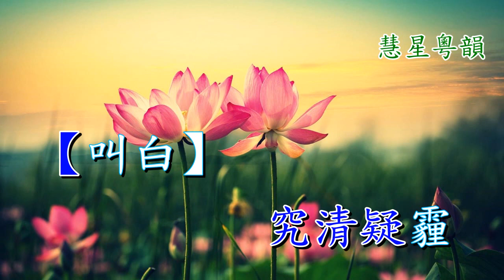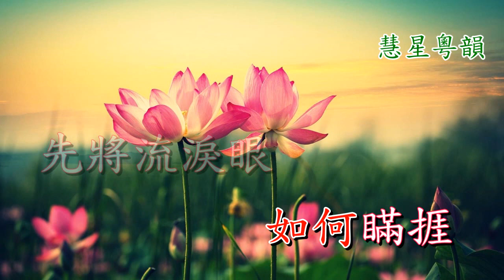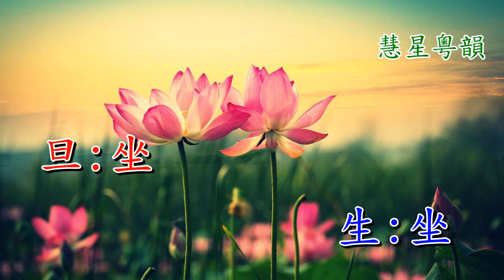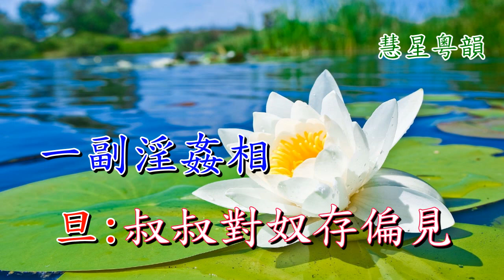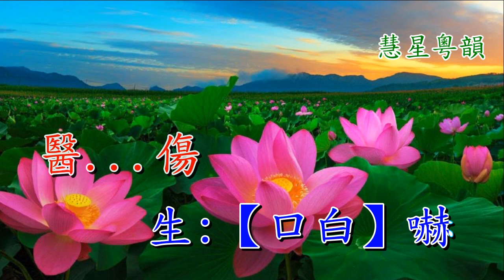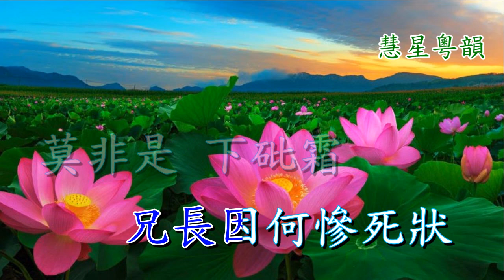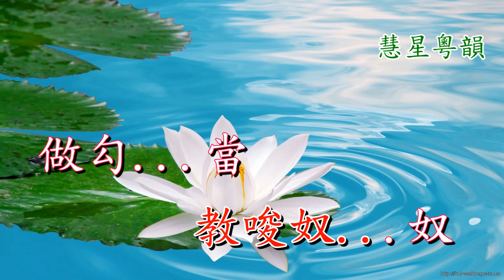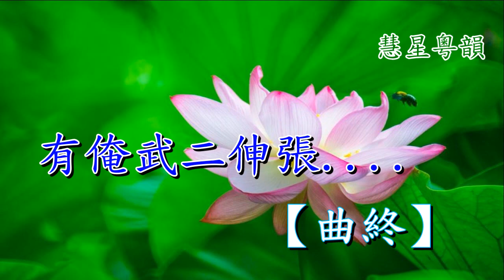武松審蓮 新劍郎 張琴思